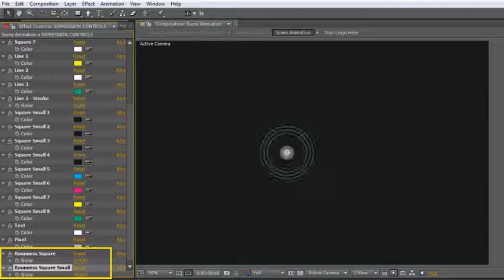Videohive Art Logo 19526019 Free Download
Free Download Videohive Art Logo 19526019

Free Download Videohive Art Logo 19526019 with high speed Google Drive link.

In the preview there is 4 variation.
Very easy to edit color, logo and text.
Use different options for rounded edges.
You can insert photo and video in the background.
The project includes a video file for the background of the (Plexus).
Duration: 0:06
Help included